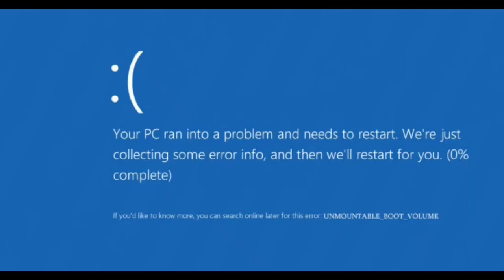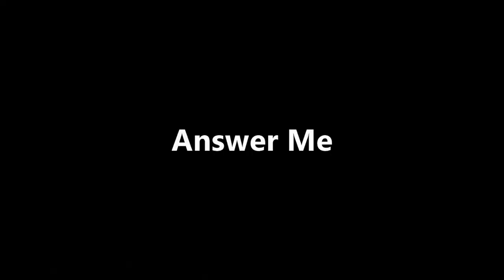Just a gameplay Highlights with VioceOver | Sinedx Games HL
Here's just some clips from past live stream. Enjoy!

 UPI: SinedxGames@oksbi
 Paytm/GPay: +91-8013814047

➤Make Sure To Follow Me On All Social Media Accounts

➤ PC Specs:
 Motherboard - Gigabyte H110M-S2-CF
 Graphics: Galax NVIDIA GeForce GTX 1050 Ti 4GB
 Monitor: LG HD (1366x768@60Hz)

It may seem like a casual thing to you but I appreciate each and everyone of you who watch my stream live and my videos. I love involvement of you people in my games. Please give me feedback and help me grow.